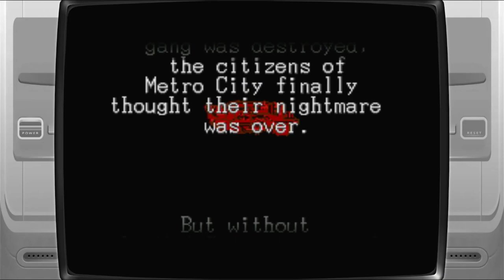Final Fight 3 Expert Super Nintendo / Super Famicom (SNES) | Emulated